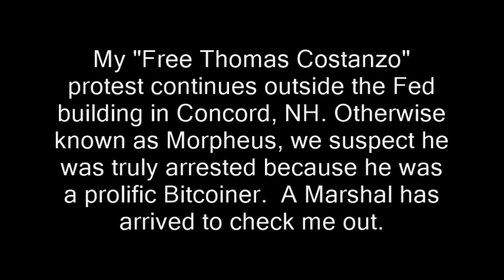U.S. Marshal: "I didn't do anything" to the Browns (Ed Brown; Thomas Costanzo, Morpheus)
By way of background I should add that this Marshal was involved in the lengthy 2007 standoff between D.C. and Elaine Brown, a tax protester in New Hampshire.   Feds eventually captured Brown, who is currently serving a multi-decade sentence but was not charged with harming anyone.

ilming recording right to record. new hampshire donald trump ron paul. bans forbids don't film me no filming turn the camera off type stuff , journalists journalism rand paul government meetings, anarchism anarchists , feds nh freedom, daisy. liberation successful resistance movements. grabs camera first amendment censorship free speech freedom of the press media restrictions fake news vs. real news.  photography is not a crime carlos miller just kept recording photographers videographers dave ridley report new hampshire primary. federal reserve julian assange, politics authoritarians. christopher cantwell chris activism Stefan Molyneux video jerk cop cops busybodies. ridleyreport indie reporters republicans independent journalism constitutionalists vlogs police libertarianism voluntaryism voluntaryists edward snowden open meetings act right to know  (Ed Brown; Thomas Costanzo, Morpheus) law requests libertarians John McAfee. bradley manning chelsea sovereign citizens wmur channel 9 maggie hassan wood margaret  ian freeman democrats. liberty alliance ben swann full disclosure secession independence secessionists sovereignists george soros stop free keene penn and teller penn jillette gillete teller's bullshit. mercatus center cato institute charles david koch brothers collapse of the united states empire second civil war imperial creative commons license hunter s. thompson police brutality  video free to use common core smarter balance testing standardized john birch society videographers. downsize dc free talk live americans for prosperity tea party granite grok rich girard at large first amendment free speech freedom of the press the press media  free state project atlas shrugged galt's gulch in real life reality show tv.  thin blue line all lives officers footage gonzo journalism ron paul daisey. talk radio walter williams rush limbaugh frank guinta constitutional convention of the states balanced hand over camera grabs camera attacks reporter liberland alex jones libertarian party ammon bundy cliven militias calexit brexit nhexit nhexit.com texit. black lives matter ayn rand fbi riots unrest civil